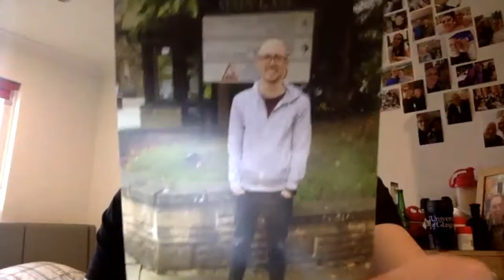Talent Scholarships Event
Talent Scholarships Virtual Event
19 October 2020

Featuring speakers Ryan McCuaig, former Talent Scholar and University of Glasgow graduate and Dr Neil Croll, Head of Widening Participation University of Glasgow.

The University of Glasgow has always been, and always will be, interested in potential rather than circumstance or background.